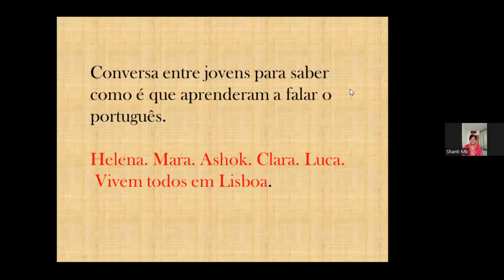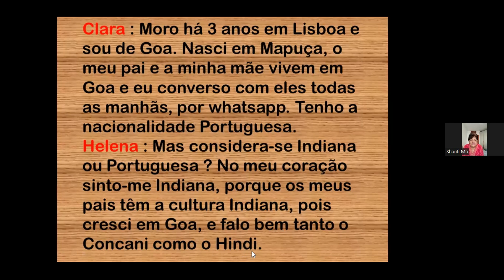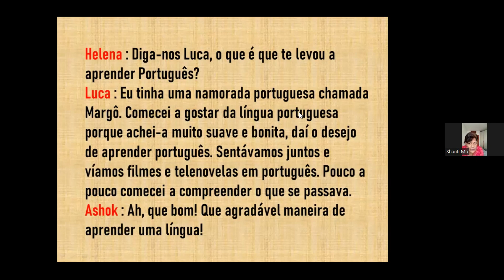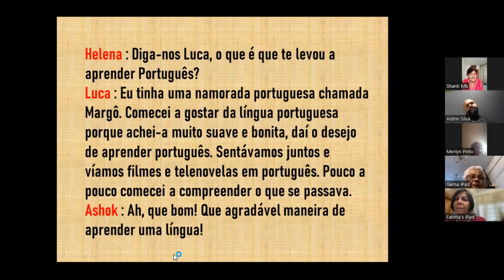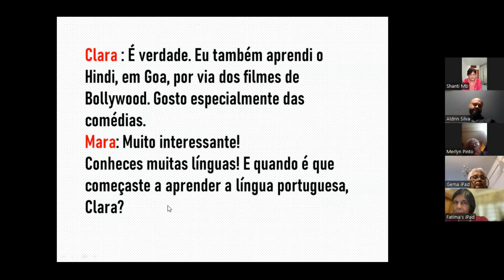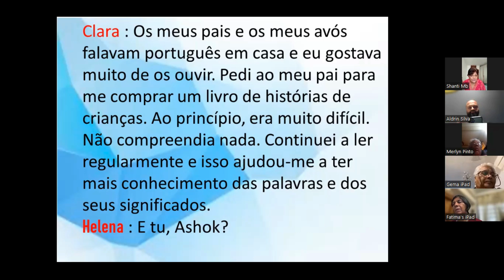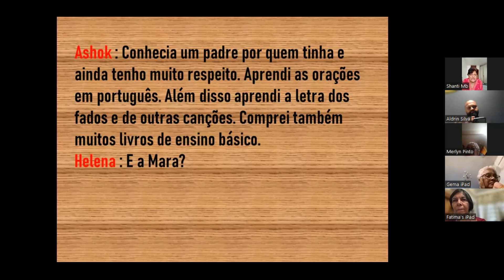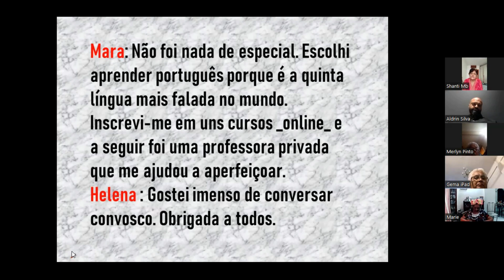Learning a Language - Portuguese - 24th June 2024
Shanti instructs our Seniors on how to speak Portuguese.